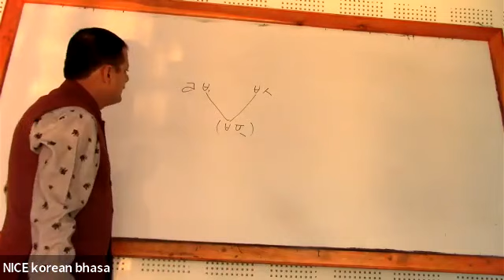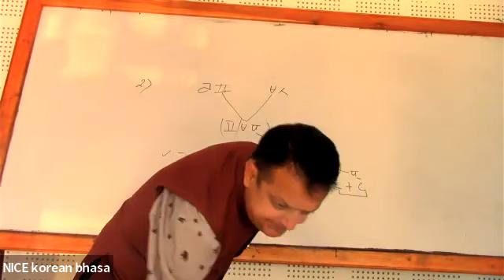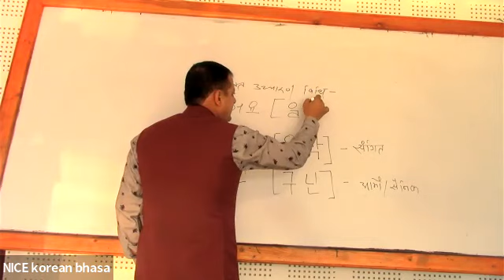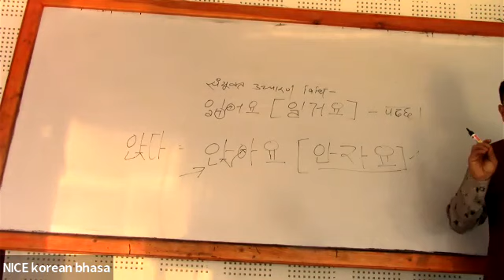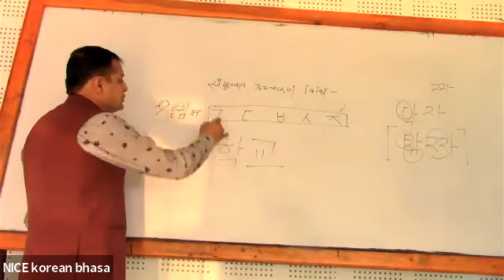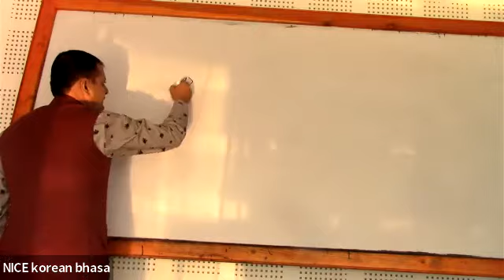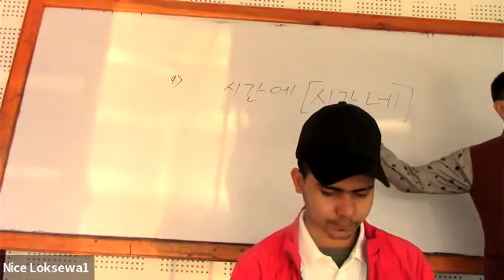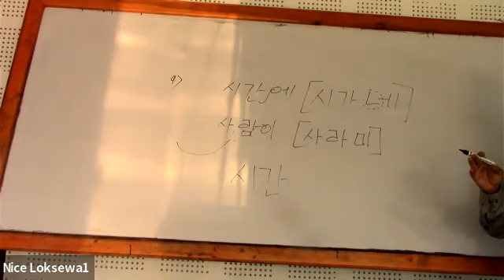NICE Korean Language Class Day 8 By Hari Neupane (Kisan)